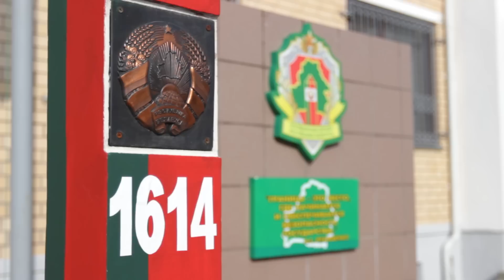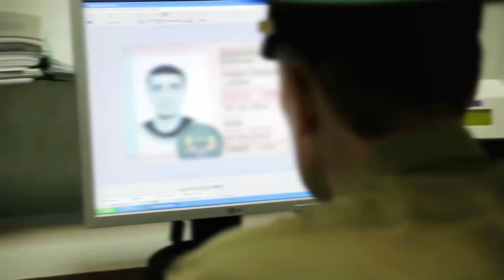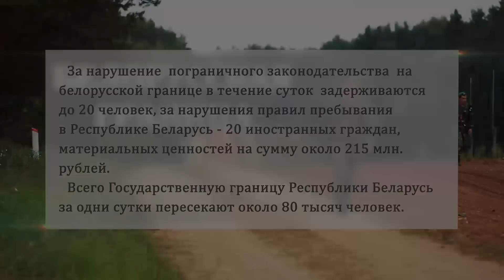Белорусская граница. Фильм первый "Пограничные сутки"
Фильм о современных  буднях белорусской границы. В основе сюжета - 4 разные истории, произошедшие на разных участках границы в течение одних пограничных суток. Главные герои документального проекта - реальные сотрудники органов пограничной службы, которые ежедневно сталкиваются с множеством самых разноплановых проблем, требующих правильного решения.
Сценарий - Татьяна новикова;
Операторы - Станислав Никифоров, Александр Раманович;
Монтаж - Александр Раманович;
Графика - Александр Раманович;
Закадровый текст - Дмитрий Смирнов.